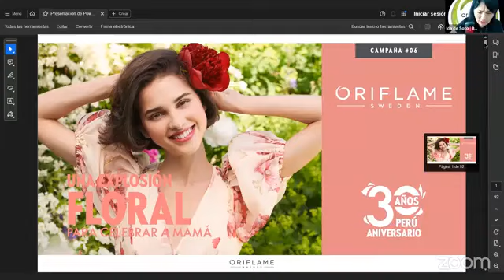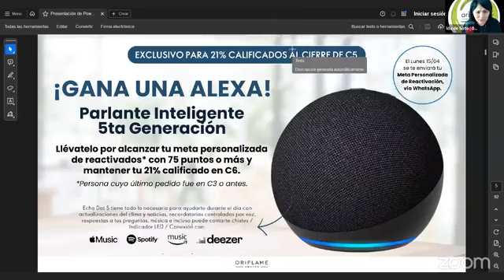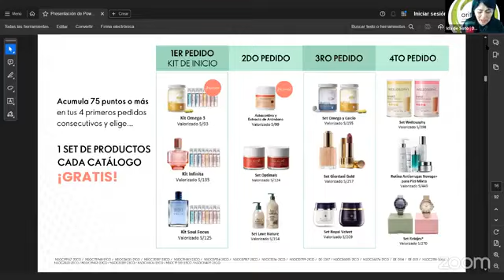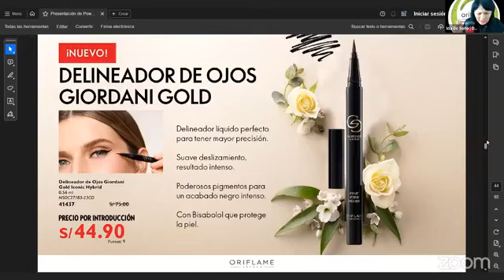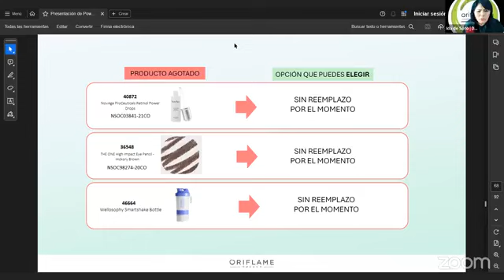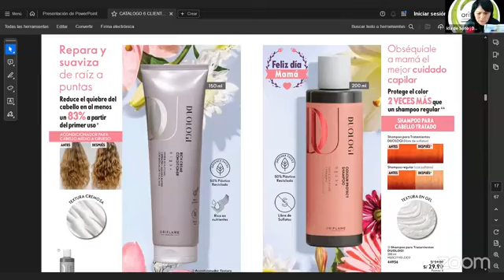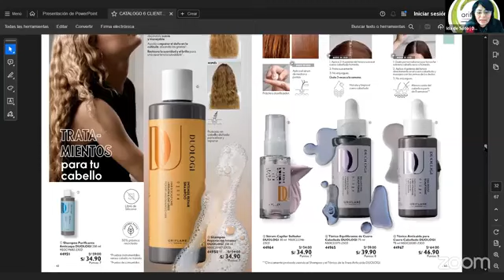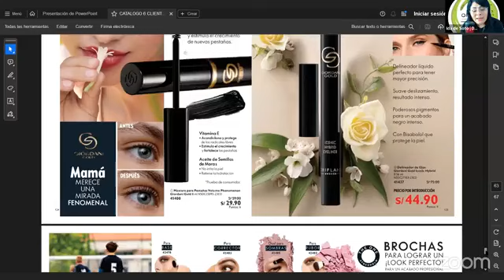CATALOGO HABLADO NR0 6 Y LANZAMIENTO CON IDA DE SOTO PERU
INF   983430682